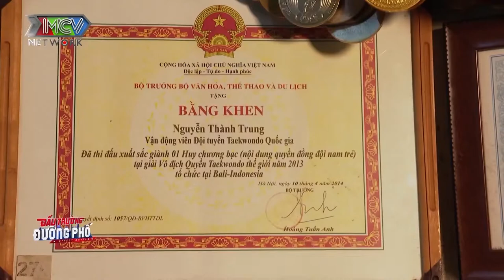Trận tranh tài TAEKWONDON CỰC ĐỈNH khiến CHÂU TUYẾT VÂN - HOÀNG RAPPER - LÊ LỘC sửng sốt